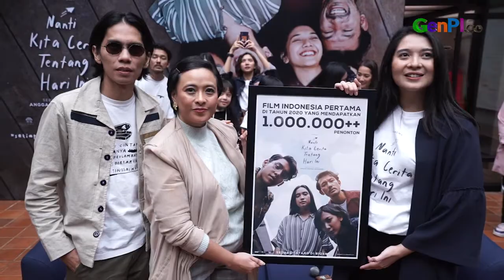NKCTHI, Film Tersukses Rio Dewanto?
Pemeran utama film Nanti Kita Cerita Tentang Hari Ini atau NKCTHI Rio Dewanto tak menyangka filmnya di awal tahun bakal sukses. Di film NKCTHI ini Rio Dewanto berperan sebagai Angkasa, kakak pertama dari 3 bersaudara.